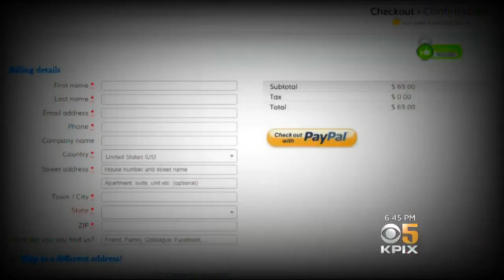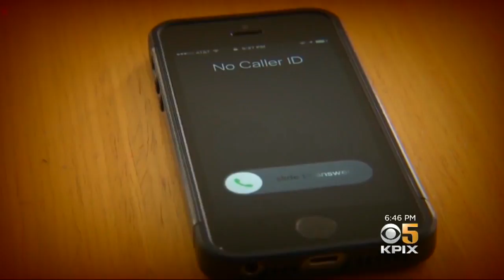ConsumerWatch: Keeping Your Cellphone Number Private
It's common to give out your cellphone number but you may want to keep it as private as your social security number, says KPIX consumer reporter Julie Watts. (5-10-18)